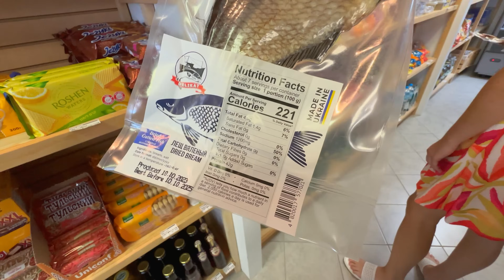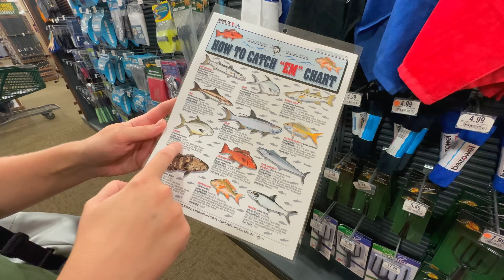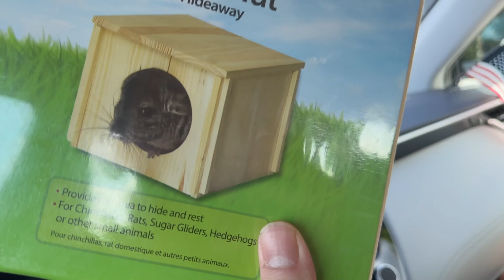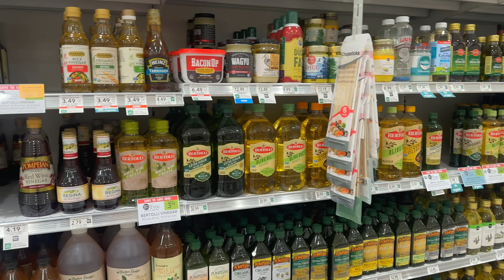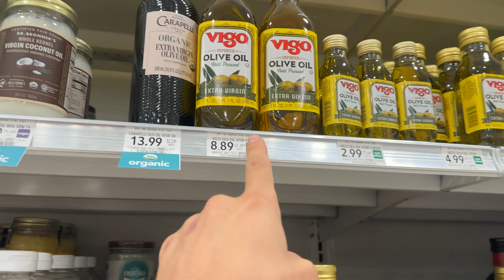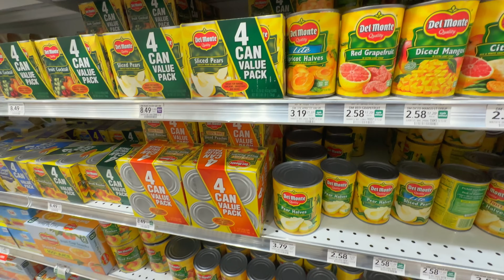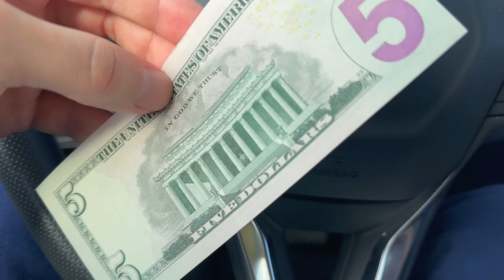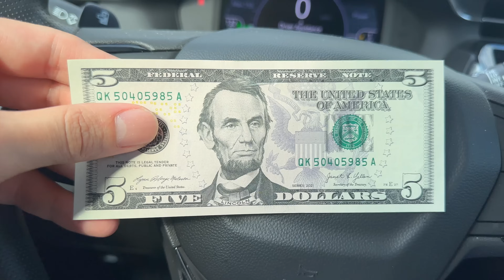Влог из США: Обустраиваем Дом и Неожиданное Путешествие в Гетто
В этом влоге мы продолжаем обустраивать наш новый дом в США и делимся с вами всеми деталями переезда. Но самое интересное — неожиданное путешествие в гетто, где мы столкнулись с реальностью, о которой многие не рассказывают. Узнайте больше о нашей адаптации в Америке и увидьте, что значит начинать новую жизнь с нуля! Не пропустите!